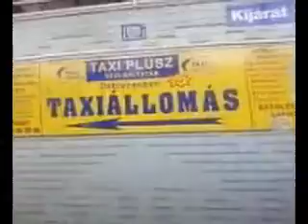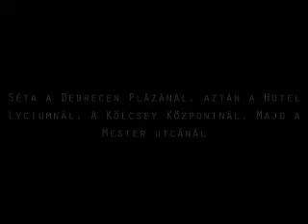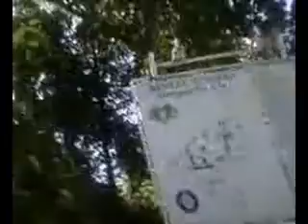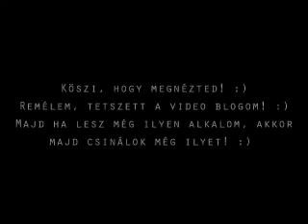Video blog - Debrecen, 2013. Június 12.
Ezt a video blogot 2013. Júniusában csináltam.
Én meg a bátyám Debrecenben voltunk az infektológián, a Kenézy Gyula kórházban műtét utáni kontroll vizsgálaton. (Engem vizsgáltak.) De...Hál' Istennek, ez volt az utolsó kontroll vizsgálat! :-)
Én a bátyámmal a vizsgálat előtt és után (főleg utána) el voltunk Debrecenben. Nagyon jól éreztük magunkat! :D Fotózgattunk, vásárolgattunk...stb. :-)
Amúgy Debrecen gyönyörű város...főleg nyáron! :-) Rengeteg látnivaló van ott! :-)